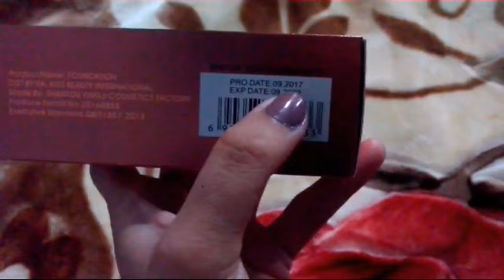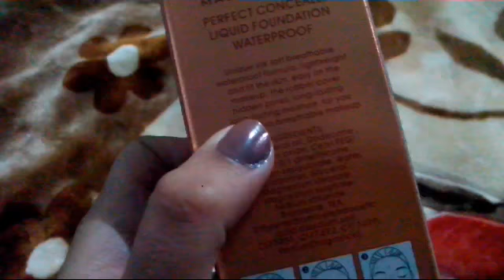Kiss Beauty Lucent Magique BB Foundation Detailed video. in Urdu/Hindi - Foundation under 500 rs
Salam and hello to All my lovely viewers
Today video is about affordable and reasonable foundation under 500 in Pakistan and india under 500 best foundation for all skin tones
Its light weight and it has long lasting effect and it is waterproof also So u can get so many benefits in one. The finish of thisfoundation is so flawless beautiful you can build up more for high courage. Zaror try krna and mere sath share krna zaror.
. I personally like it so much
Before buying any foundations makesure to select the right shade to match with your skin tones.

Stay tune for lot more coming videos...
Thankyou all love my YouTube family